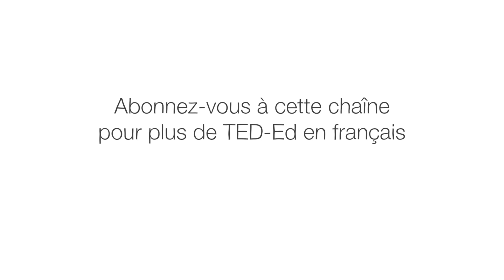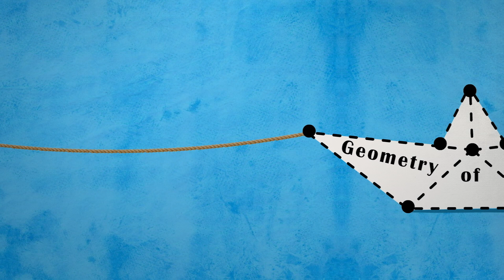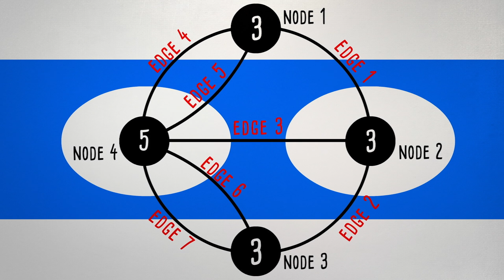Comment le problème du pont de Königsberg a changé les mathématiques - Dan Van der Vieren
Vous auriez bien du mal à trouver la ville médiévale de Königsberg sur une carte moderne ; pourtant, ses caractéristiques géographiques en firent l’une des villes les plus célèbres en mathématiques. Dan Van der Vieren explique comment la résolution des sept ponts déroutants de Königsberg a conduit le célèbre mathématicien Leonhard Euler à inventer un nouveau domaine des mathématiques.

Leçon par Dan Van der Vieren, réalisé par Artrake Studio, Igor Coric.